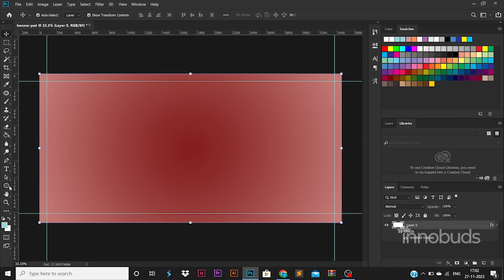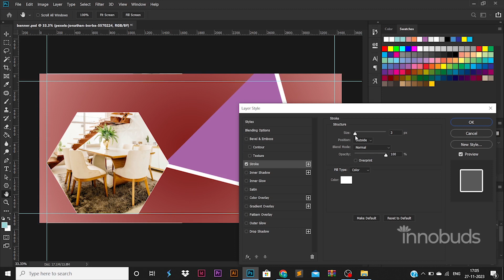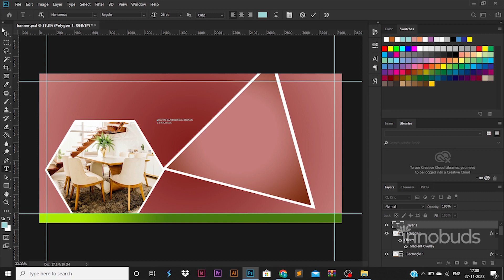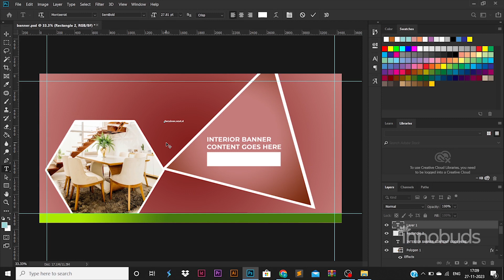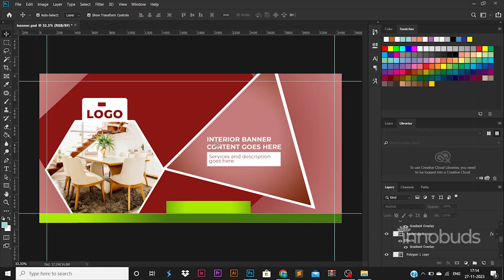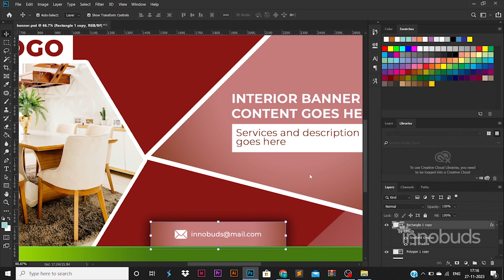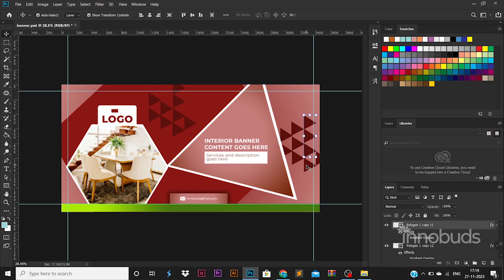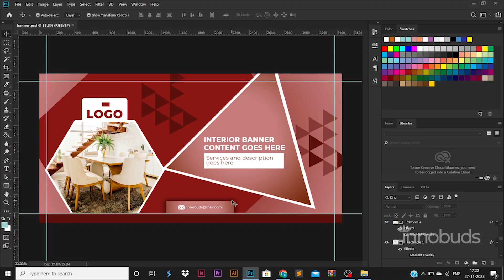Interior banner design | Adobe Photoshop Tutorials | Banner 19 | Innobuds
How to create an interior ad banner design in photoshop!!

Licensor's Username:
Licensee:
Prakashinno
Audio File Title:
Winning Elevation
Audio File URL: